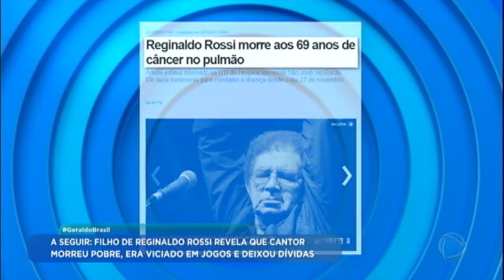Geraldo Luis encontra ex-engraxate que virou braço direito de Reginaldo Rossi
Na praia de Boa Viagem, no Recife, Geraldo Luís dá uma demonstração da bondade de Reginaldo Rossi. O Rei do Brega tirou das ruas e deu uma família a José Joelson de Oliveira, um menino que trabalhava como engraxate. A Geraldo, José Joelson fala sobre a relação com o pai que ganhou. Veja!